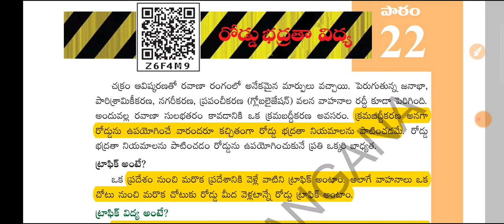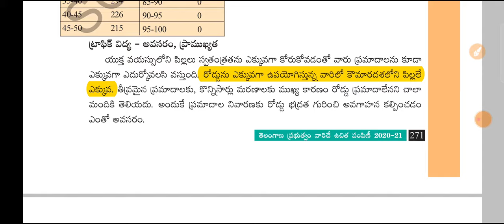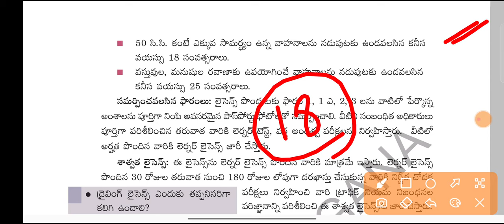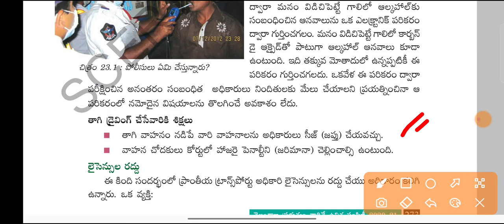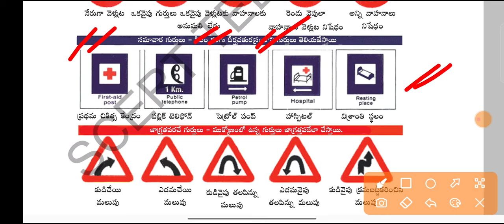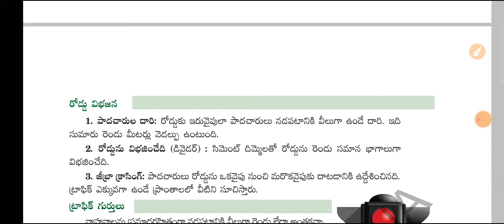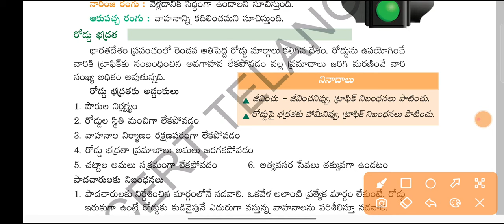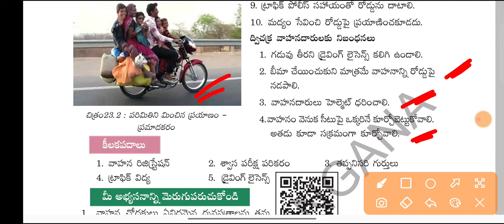Telangana 9th class social ....22. రోడ్డు భద్రతా విద్య lesson explanation...ts tet/dsc